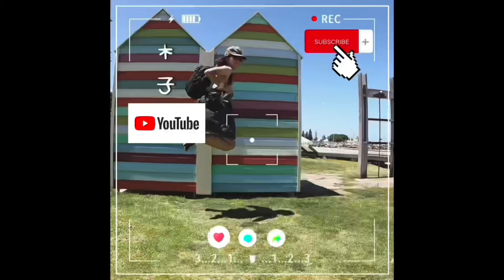【CN】 晚餐不如吃这个，换一换心情让肠胃休息一下！健康晚餐